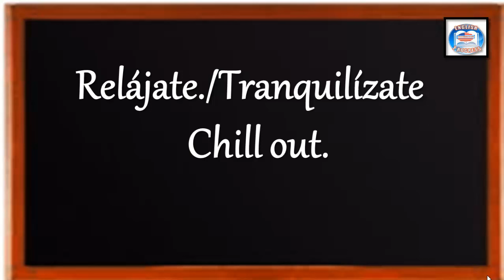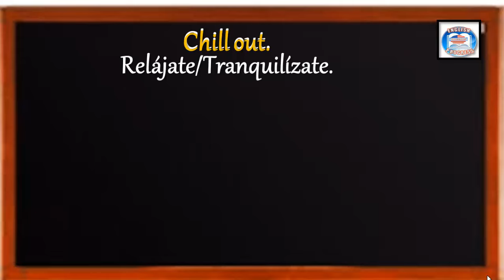👉132 ¿CÓMO SE DICE EN INGLÉS? RELÁJATE/TRANQUILÍZATE.